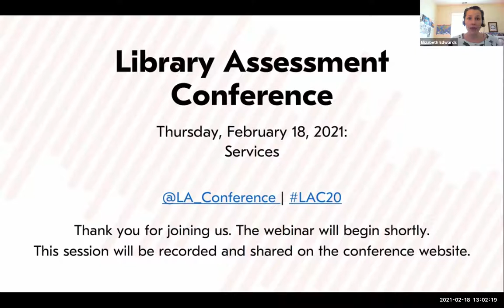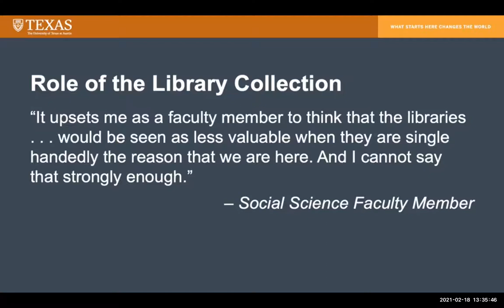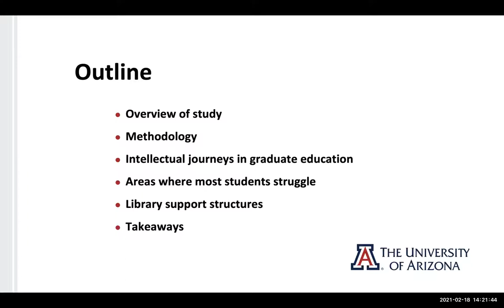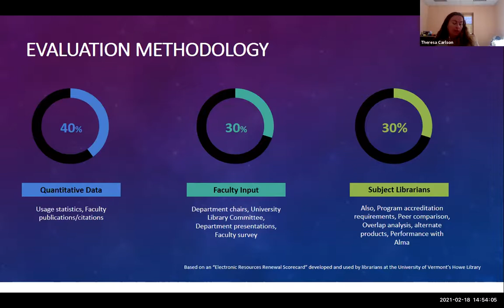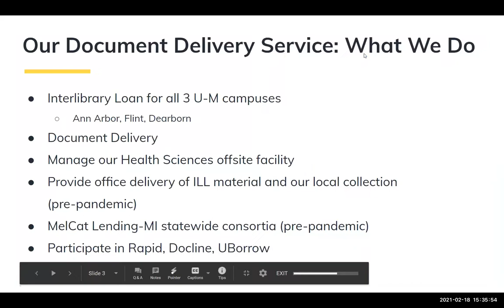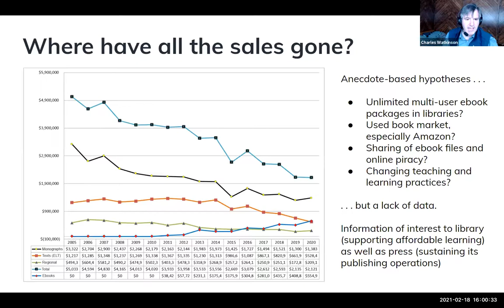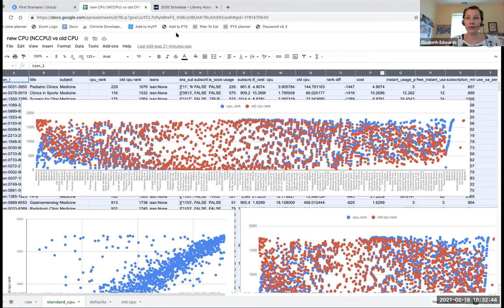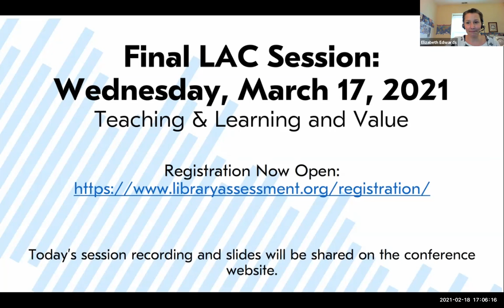Library Assessment Conference: Services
The fifth session of the virtual 2020 Library Assessment Conference took place on February 18, 2021 with paper presentations by: Kris Markman (Tufts Clinical and Translational Science Institute); Maria Chiochios (University of Texas Libraries); Jasmine Spitler, Ashley Blinstrub, and Melanie Bopp (George Mason University Libraries); Elizabeth Kline (University of Arizona Libraries); Theresa Carlson (Northern Arizona University); Kevin Walker (The University of Alabama); Craig Smith and Emily Campbell (University of Michigan); Craig Smith and Charles Watkinson (University of Michigan); Heather Piwowar (Our Research); and Aaron Noland (James Madison University Libraries).